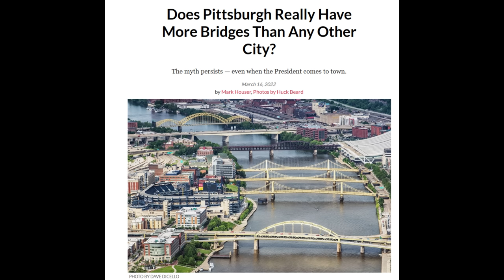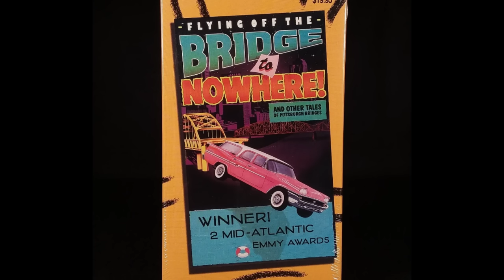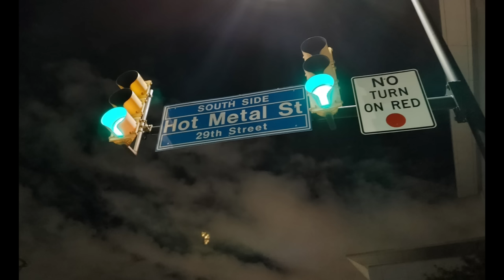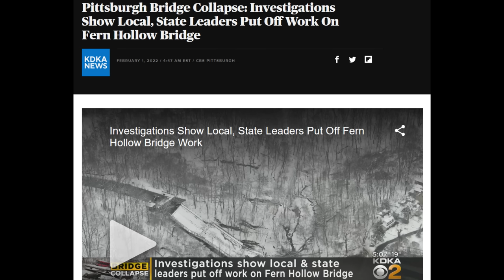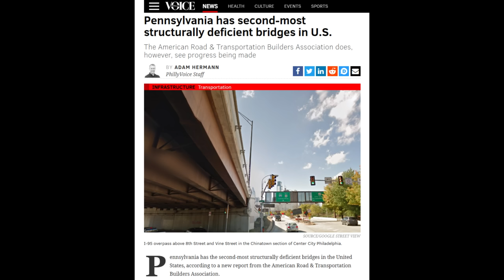Pittsburgh vs. Philadelphia- Who Has More Bridges?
Overview of the bridges of Pittsburgh and Philadelphia, PA. Pittsburgh is known as the "City of Bridges" and Philadelphia has been derided for having few bridges. Here I take a look at the number of major bridges each city has to determine if the assumptions are true.

Album displayed:
Municipal Waste - "Electrified Brain" (2022)

0:00 Intro
0:36 Pittsburgh bridges overview
2:39 Allegheny River bridges
4:44 Monongahela River bridges
6:35 Ohio River bridges
7:16 Other Pittsburgh bridges
8:16 Philadelphia bridges overview
10:14 Schuylkill River bridges
11:13 Summary